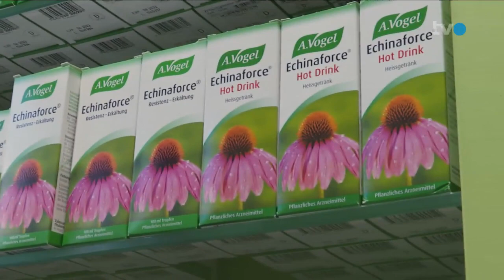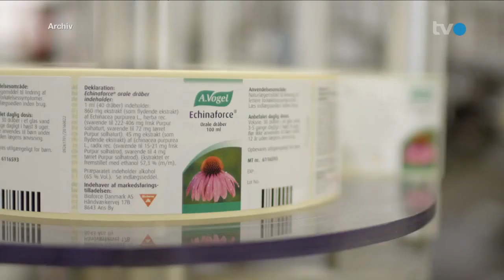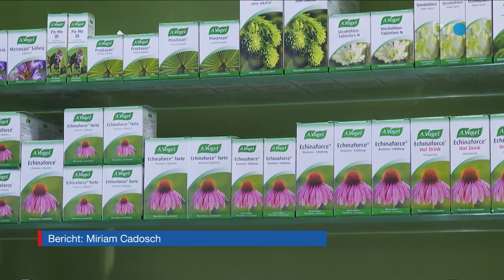Wundermittel Echinaforce Kein Grund zur Euphorie